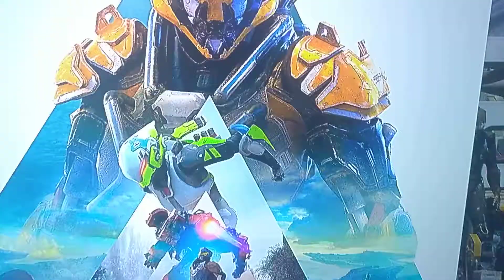Demo Vip de Anthem ... Vou jogar?